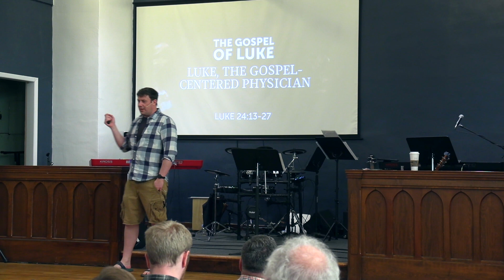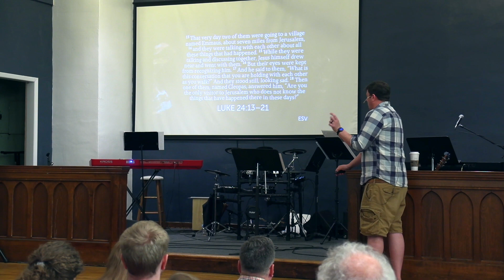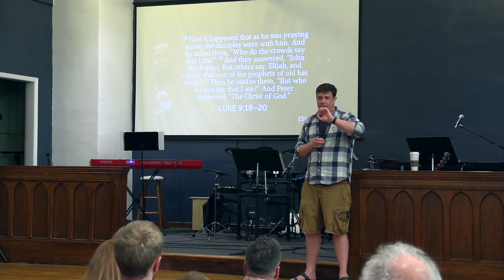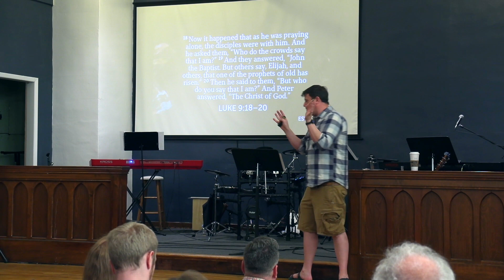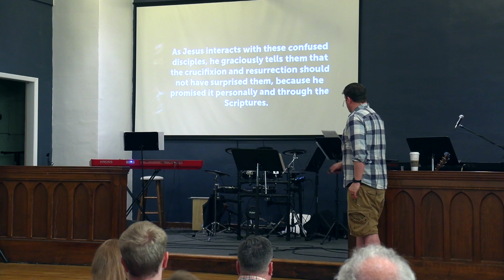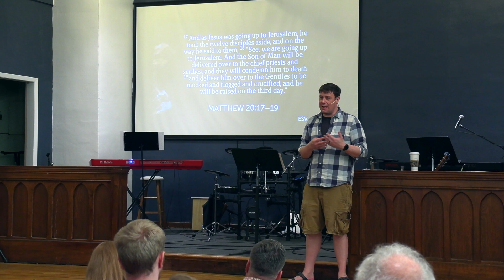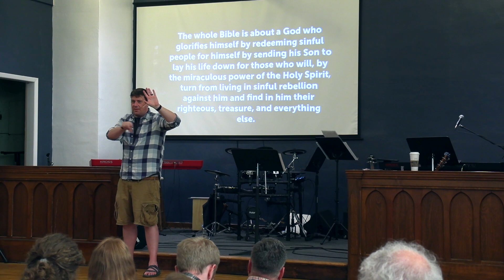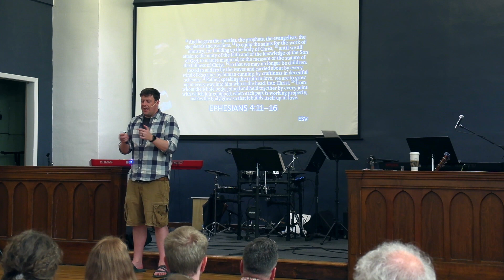Luke, the Gospel-Centered Physician (Luke 24:13-27) | The Gospel of Luke | Pastor Chris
Pastor Chris speaks at Downtown Mission Church in Stevens Point on April 16th, 2023.